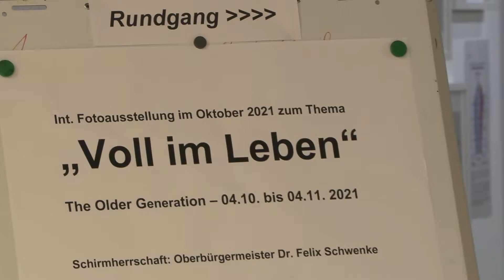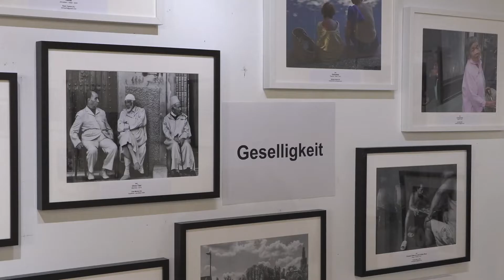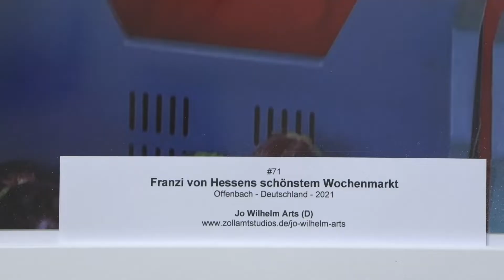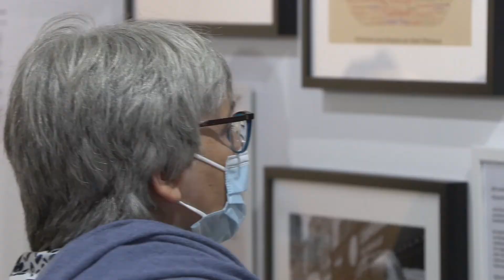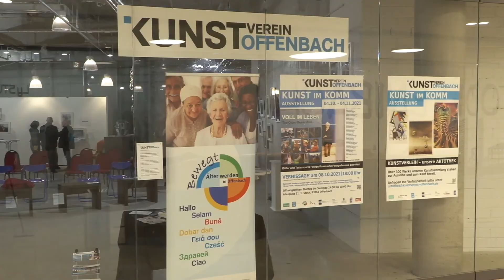VOLL IM LEBEN Ausstellung im Kunstverein Offenbach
Ein Video über die Vernissage der Ausstellung "VOLL IM LEBEN - The Older Generation". Eine Kooperation des KUNSTVEREINS OFFENBACH mit dem Seniorenrat der Stadt und dem Projekt "Bewegt älter werden in Offenbach am Main".